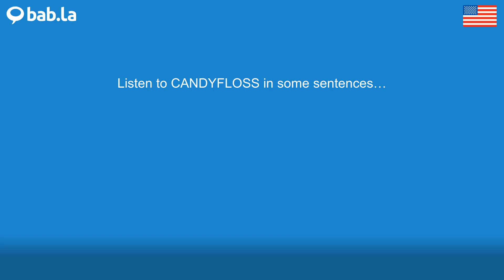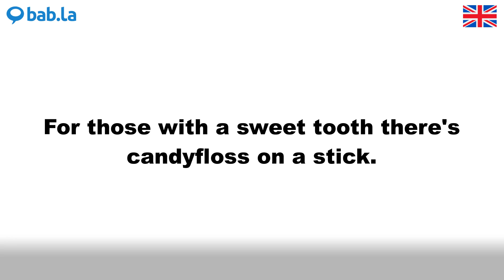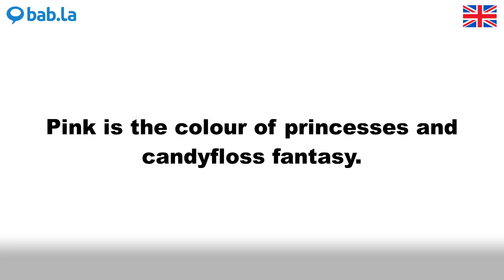CANDYFLOSS pronunciation | Improve your language with bab.la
Improve your spoken English by listening to CANDYFLOSS pronounced by different speakers – and in example sentences too. Learn and love languages with bab.la.